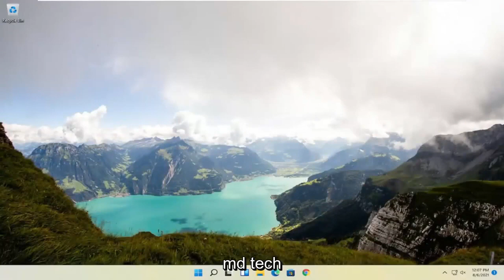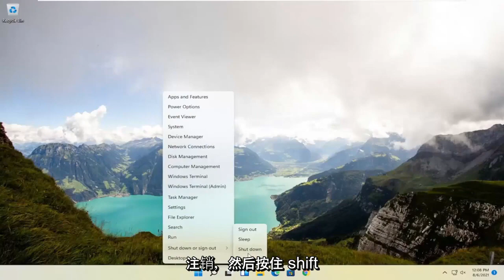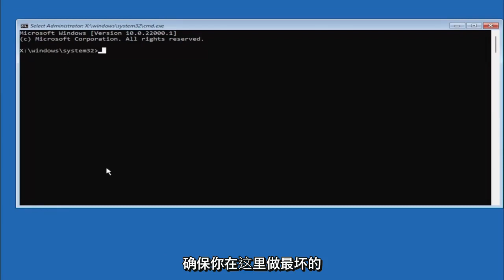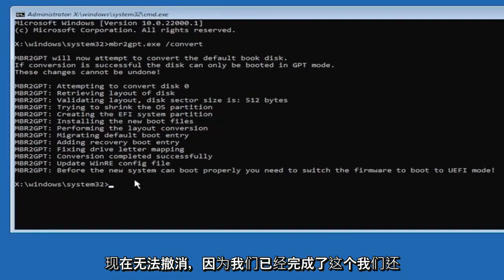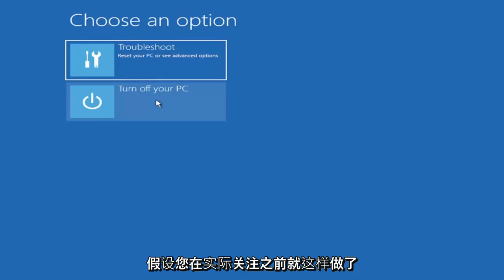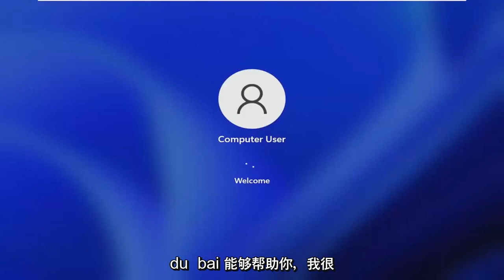Ce PC ne peut pas exécuter Windows 11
Windows 11 中的 TPM 2.0 和安全启动安装问题（已解决）完整修复

修复此 PC 无法运行 Windows 11 - PC 必须支持安全启动（传统 BIOS 模式到 UEFI）

那么，如何在不遇到错误消息的情况下将 Windows 10 升级到 Windows 11？

完整的错误消息如下：

这台电脑无法运行 Windows 11 - 虽然这台电脑不满足运行 Windows 11 的系统要求，但你将继续获得 Windows 10 更新。

您可能还会看到以下错误：

此 PC 必须支持 TMP 1.2/2.0
这台电脑必须支持安全启动

本教程中解决的问题：
这台电脑无法运行 Windows 11
这台电脑无法运行 Windows 11 修复
这台电脑无法运行 Windows 11 这台电脑不符合安装固定的最低系统要求
这台电脑无法运行 windows 11 如何修复 windows 11 安装错误
这台电脑无法运行 Windows 11 电脑必须支持安全启动
这台电脑无法运行 Windows 11 安全启动
这台电脑无法运行 Windows 11 错误
这台电脑无法在你的电脑上运行
这台电脑无法运行安全启动
这台电脑无法运行这个应用程序
这台电脑无法运行 Windows 11 戴尔

本教程适用于所有支持的硬件制造商（如戴尔、惠普、宏碁、华硕、东芝、联想、华为和三星）运行 Windows 11 操作系统（家庭版、专业版、企业版、教育版）的计算机、笔记本电脑、台式机和平板电脑.